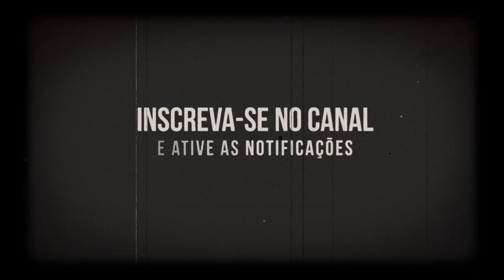Revivendo a família do imperador Nicolau II (fotos animadas). Reliving the family of Nicholas II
A Imperatriz Alexandra Feodorovna manteve um diário, registrando nele citações de livros que amava e suas reflexões. Tudo o que ela escreveu em seu diário, também aplicou em sua vida.
Aqui está como a harmonia familiar foi alcançada para ela:
“A felicidade da vida é feita de minutos individuais, de pequenos prazeres. Desde um beijo, um sorriso, um olhar gentil, um elogio sincero e incontáveis pensamentos pequenos, mas gentis e sentimentos sinceros. O amor também precisa do pão de cada dia. "
“Cada lar tem suas próprias provações, mas a paz reina em um lar verdadeiro que não pode ser perturbado por tempestades terrestres. O lar é um lugar de calor e ternura. Basta falar de seu lar com amor. Em tal casa, apenas a beleza e a gentileza de caráter podem ser mencionadas. Um dos infortúnios do nosso tempo é que as noites tranquilas em família estão sendo suplantadas por negócios, entretenimento e círculos sociais. "
Essas linhas parecem relevantes em nosso tempo.